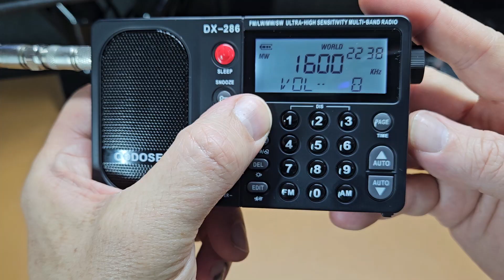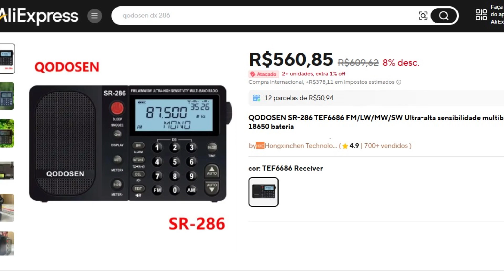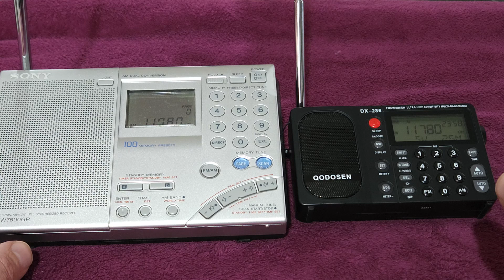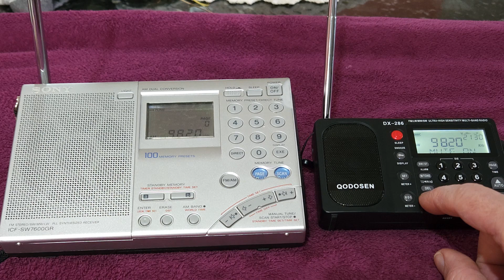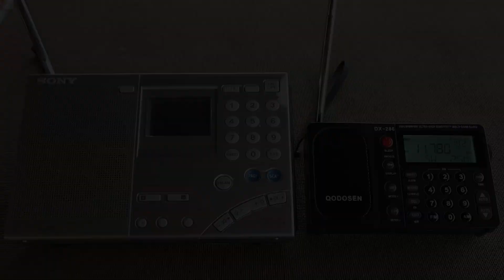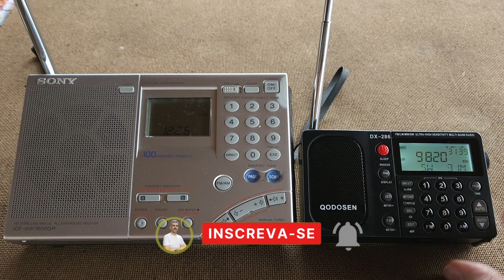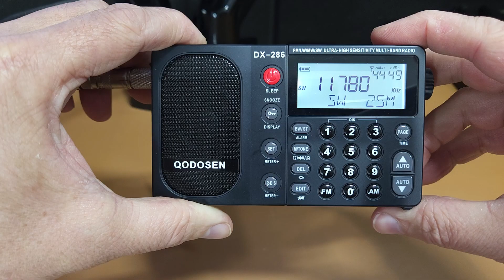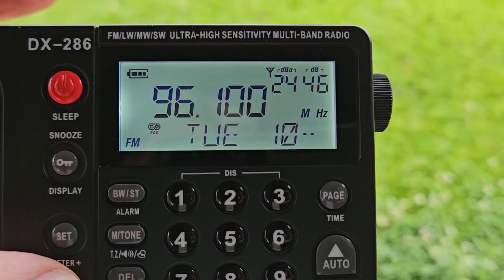Shortwave Rádios: QODOSEN XD-286 e SONY 7600GR - Qual Rádio Vence?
Shortwave Rádios: QODOSEN XD-286 e SONY 7600GR - Qual Rádio Vence? Neste vídeo, é realizada uma análise detalhada do QODOSEN DX-286 e do Sony 7600GR, dois rádios que se destacam na recepção de ondas curtas. Serão apresentados os resultados de testes práticos realizados em diferentes ambientes. O vídeo destaca como a construção e a tecnologia de cada rádio influenciam na sensibilidade e na seletividade, além de enfatizar a importância de uma boa antena para otimizar a recepção. O QODOSEN DX-286 se mostra um excelente rádio para os apaixonados por DX.

✅ XHDATA D220
✅ XHDATA D-608WB ( Rádio de Emergência)
✅ CHOYONG A8W
✅ CHOYONG LC 90

🟥 O que  mais você vai encontrar neste vídeo?

☑️ Sensibilidade de recepção destacada.
☑️ Análise da recepção em diferentes ambiente
☑️Importância da construção dos receptores

🟥 Dados Técnicos do rádio QODOSEN  DX-286

Chip Automotivo TEF6686: Este chip proporciona alta sensibilidade e seletividade, lidando bem com interferências de canais vizinhos e ruídos.
Bandas Suportadas: LW (ondas longas), AM, FM e SW (ondas curtas).
Sistema de Dados: Suporta RBDS/RDS, que permite a exibição de informações de estações de rádio.
Funções Adicionais: Inclui atenuador de antena, chave de antena, chave AMP, 1000 predefinições, chave de tom, relógio, UTC, alarme e modo de suspensão.
Portabilidade: Compacto e leve, com dimensões de 5.27" x 2.99" x 1.18", alimentado por uma bateria 18650 (não incluída).
Acessórios: Vem com cabo de carregamento USB, estojo de transporte e guia do usuário.

🟥 Dados técnicos do Sony 7600GR

Bandas Suportadas: Recebe FM, MW/AM, ondas curtas (SW) e ondas longas (LW).
Sintonização Digital PLL: Permite sintonização precisa e estável.
Memória: Capacidade de memorizar e escanear até 100 frequências.
Métodos de Sintonização: Inclui sintonização direta, manual, por varredura e predefinida.
Funções Adicionais: Relógio mundial, funções de alarme e temporizador.
Portabilidade: Compacto e leve, com dimensões de 185 x 118 x 30 mm e peso de aproximadamente 608 gramas.
Alimentação: Funciona com 4 pilhas AA ou adaptador de energia.

Capítulos:

00:00 Teste de Ondas Curtas: QODOSEN vs SONY
02:27 Teste Interno: DX-286 vs 7600GR
08:28 Teste Externo: DX-286 vs 7600GR
12:20 Teste com Antena Externa: QODOSEN vs SONY
13:30 Conclusão dos Testes